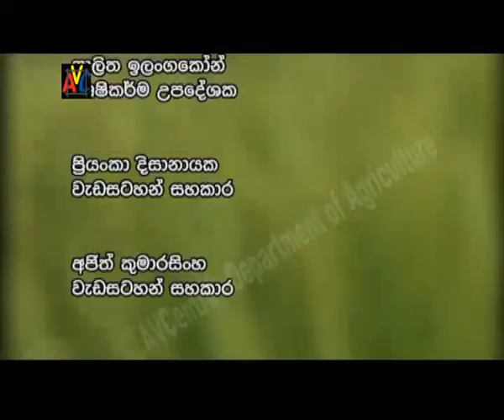Arunalu_06_12_2009 part 02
Agriculture in Sri Lanka